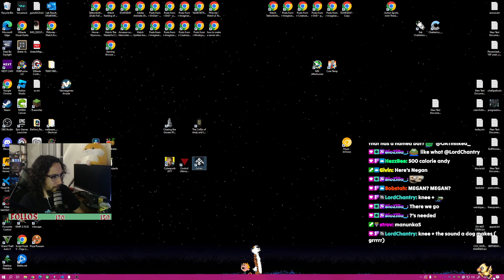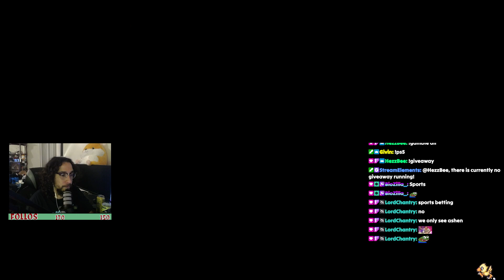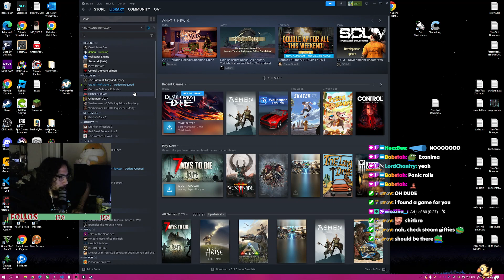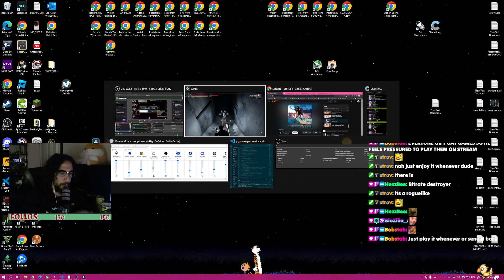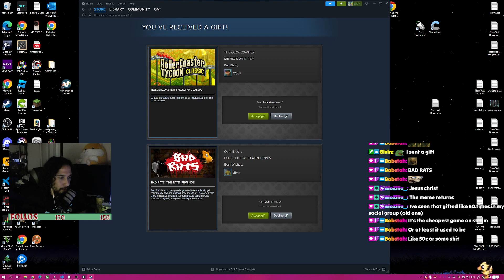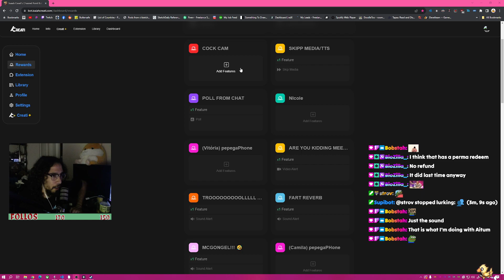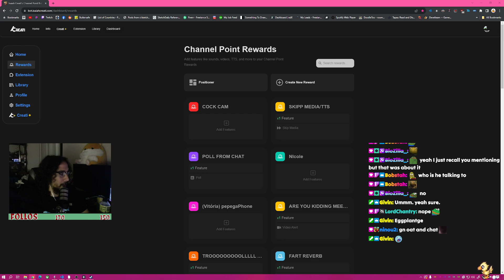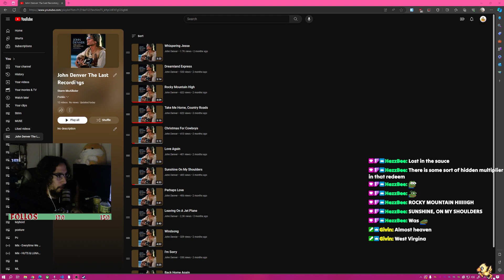ASHEN | New Area! We must save Barrack's only right arm